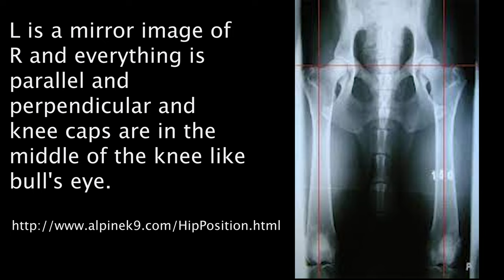Understanding Dog Hip Dysplasia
In this episode, I will tell you what I know about hip dysplasia in dogs. After owning over sixty dogs in my life, I have seen a lot and want to share my knowledge with you.

Call or email Hans if you are interested in a puppy or adult dog :